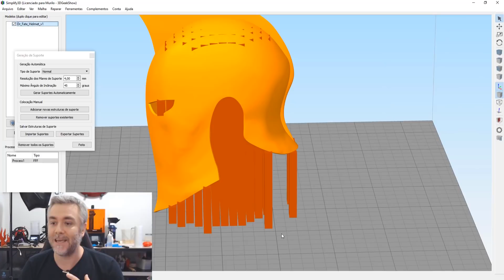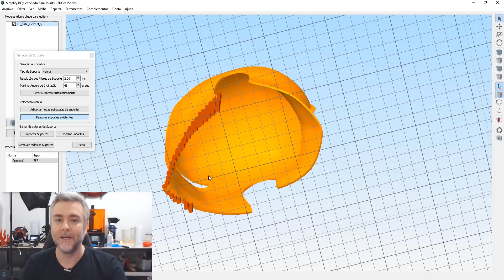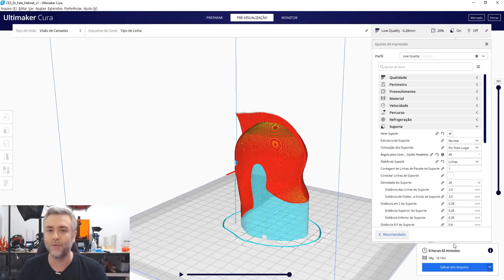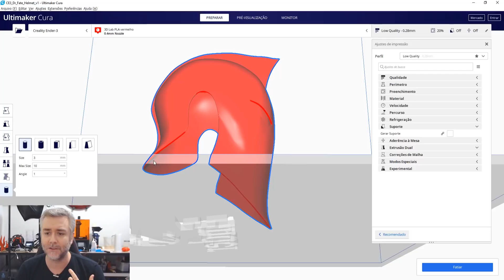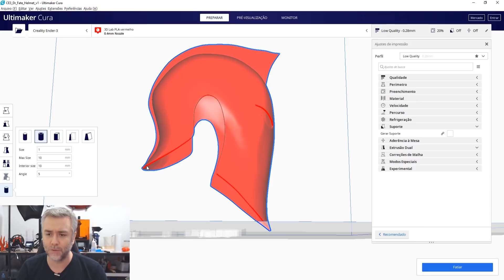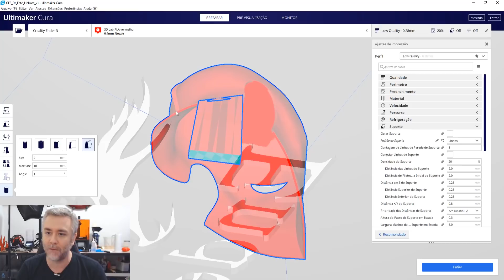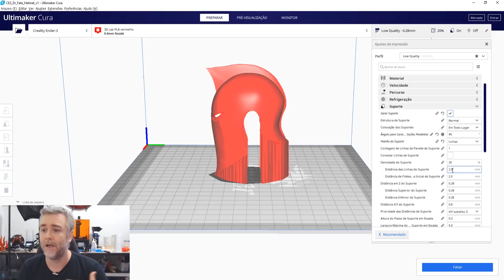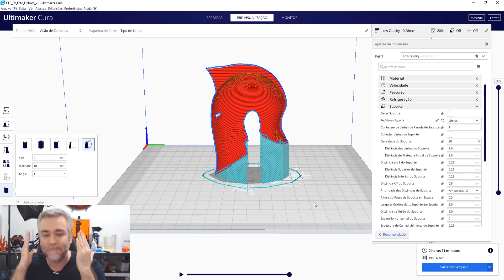Crie SUPORTES com apenas UM CLIQUE no fatiador CURA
Eu nunca gostei de usar suportes no fatiador cura por achar o processo bem demorado, porém agora surgiu uma solução que promete facilitar muito esse trabalho.